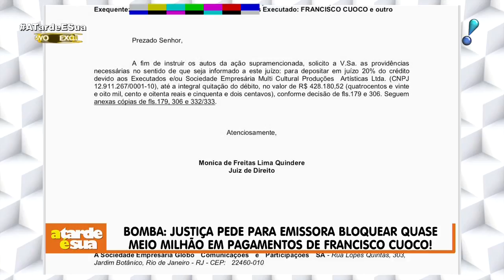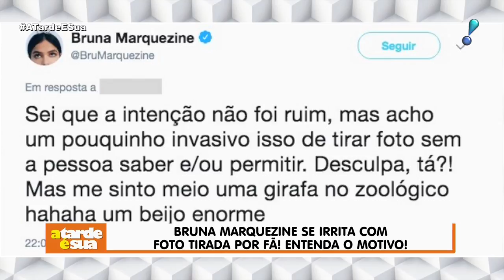A Tarde é Sua (25/06/19) | Completo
Confira os destaques do A Tarde é Sua, apresentado por Sonia Abrão, desta terça-feira (25):
▶ Abandono de show e pisão em fã! Saiba as polêmicas do cantor Ferrugem
▶ Francisco Cuoco tem dívida de R$ 428 mil por causa de imóvel, diz colunista